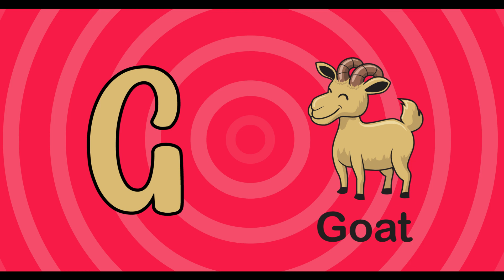ABC Alphabet Video Chart - Learning The Letters and English Vocabulary for Preschool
We will show you words with illustrations that begin with the corresponding letter for each letter.